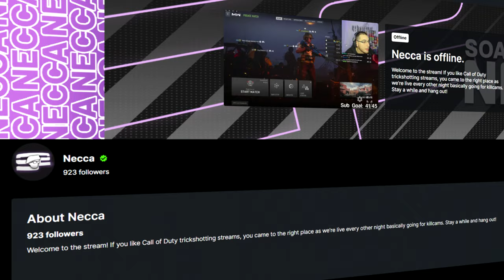Modern Warfare 3 is FINALLY HERE..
The NEW Call of Duty Modern Warfare 3 2023 Open Beta is FINALLY HERE and I played the NEW MW3 for the first time today...